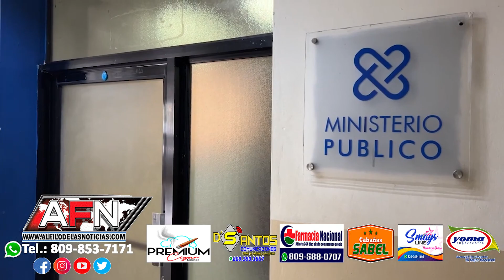"Shakira en olla" denuncia fue maltratado tras ser detenido por la policía en SFM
SAN FRANCISCO DE MACORIS.- Un joven denunció que fue agredido por agentes policiales al momento de ser detenido en la avenida Bienvenido Fuerte Duarte en esta ciudad.

Wellington Gómez alias Wesley o Shakira en olla, expresó que tras ser detenido lo primero que le dieron fue un pescozon en la cara lo cual le causó un dolor de muela y que todo esto fue por discriminación ya que es homosexual.

Dijo que él solo es una persona que se encarga de divertir a su público con sus bailes para poder sostenerse y qué es una injusticia que lo hayan agredido de tal forma.

El joven a pesar de los golpes denunciados terminó esta entrevista con singular alegría ya que bailó ante nuestras cámaras, demostrando que se debe sonreír a pesar de las adversidades.